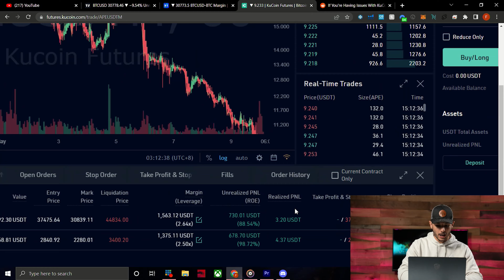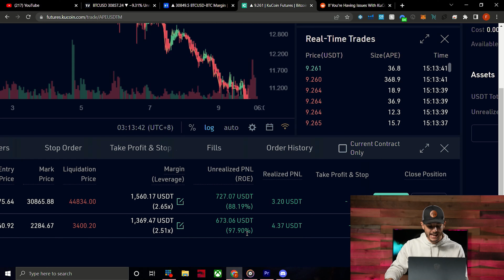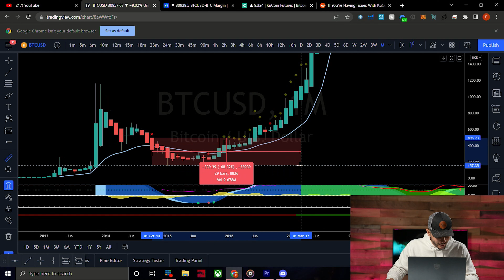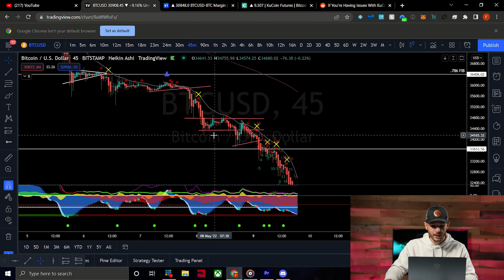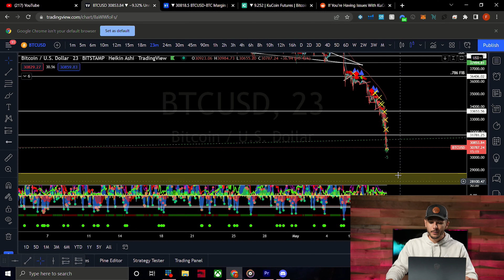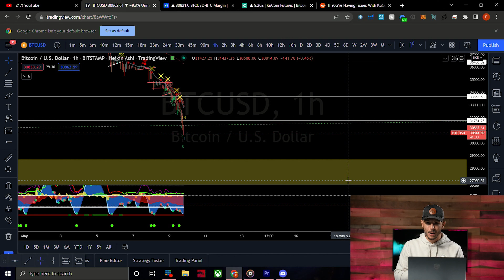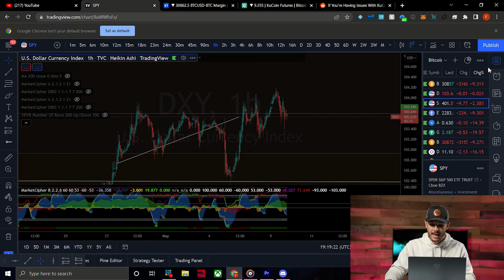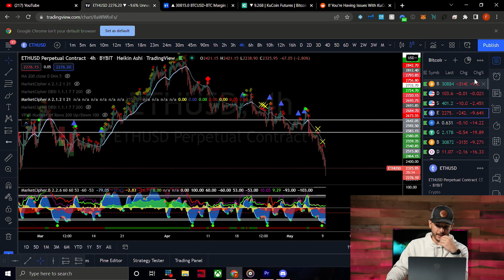Bitcoin Approaching Most Important Support! (Emergency Crypto Update!)